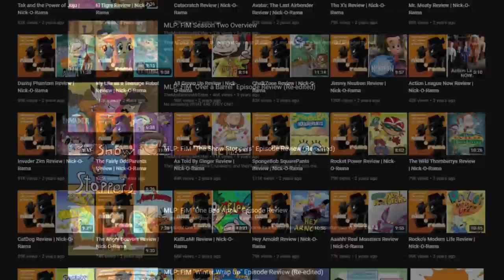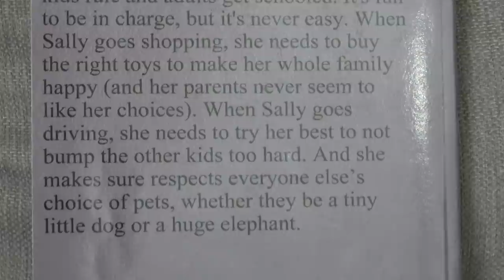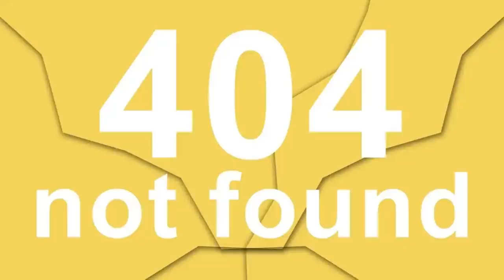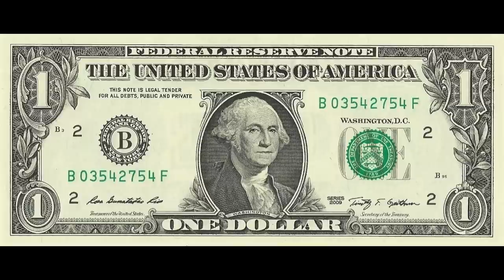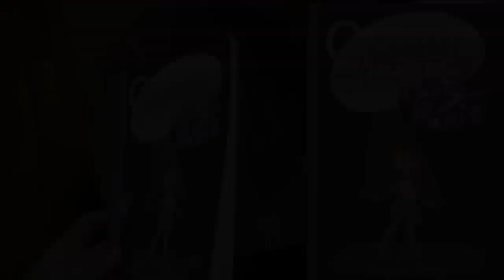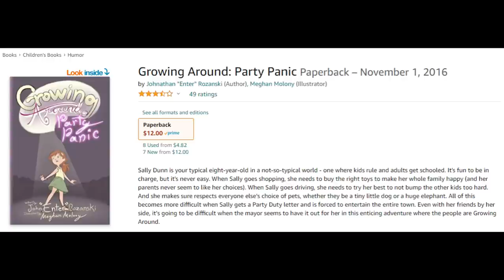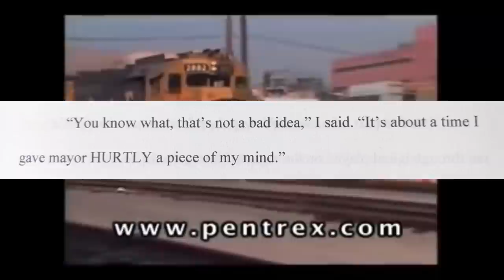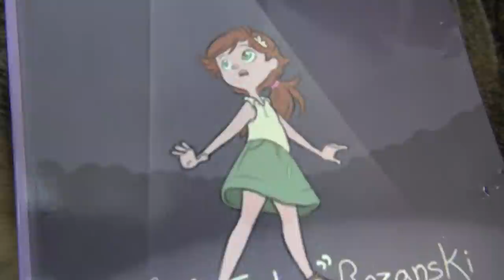I read Mr. Enter's children's book, and...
The Mysterious Mr. Enter wrote a book for children, so your favorite man child is here to give it a fair and honest review.

0:00 Intro
2:51 The Cover
4:03 World Building, Lore, & Lack of Creativity
12:02 The Main Character is a C
15:03 A Comedy of Errors